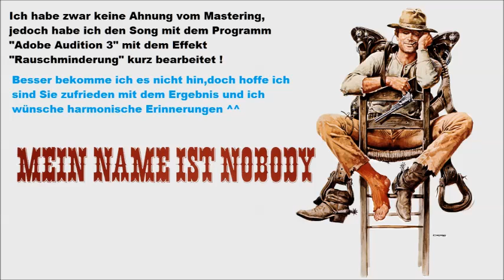Oliver Onion - Trinity stand tall better quality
Just tried to clean the sound a little bit with the Program "Adobe Audition 3" !
Its not professionally mastered,but i hope you will like the result :-) !!!